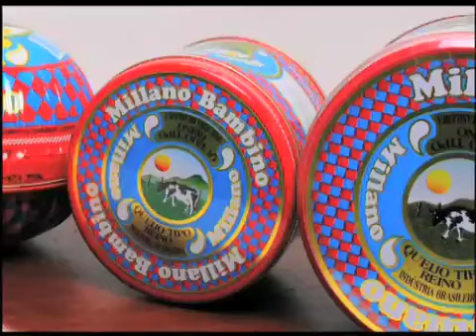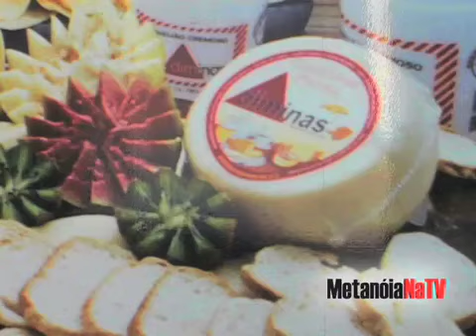Metanoia millano 3007